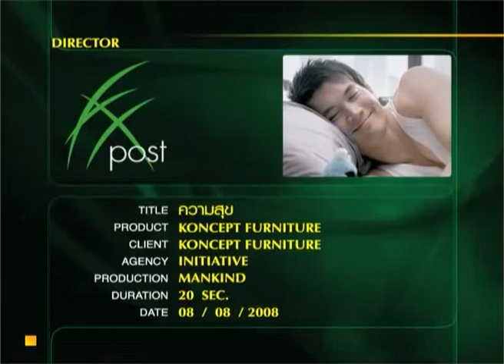Concept Furniture 20Sec.